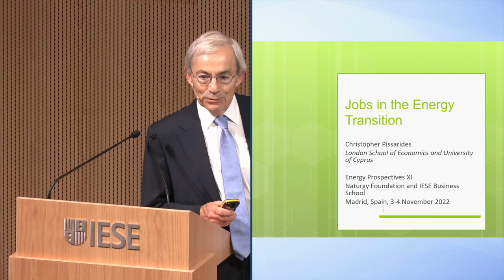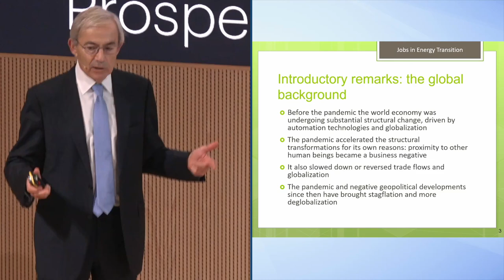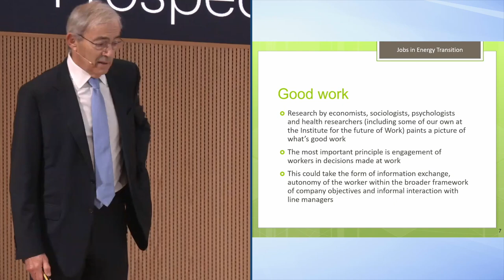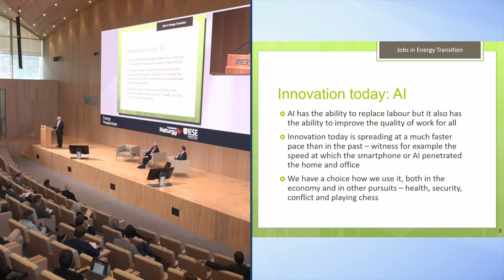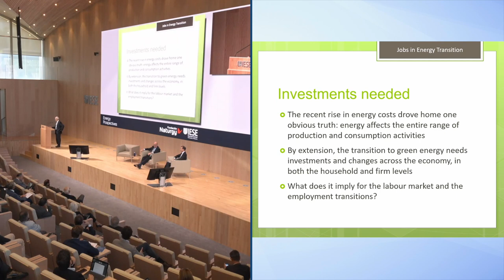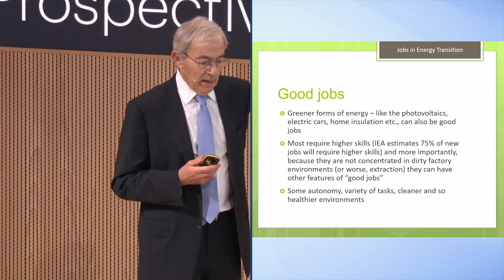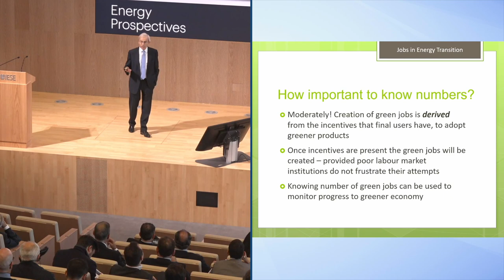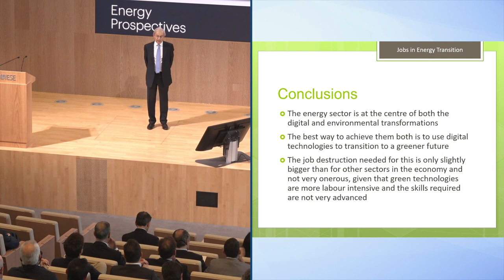Energy Prospectives #11 - Full session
Energy Prospectives #11 was a meeting organized by IESE and the Naturgy Foundation to discuss how to balance the energy transition.

José Luis Suárez, professor of IESE Business School and Director of the Madrid Campus, reminded the audience that the energy transition is the most transversal economic phenomenon, with implications in every sector of society.

Luis de Guindos, vice-president of the European Central Bank, considers that sometimes the real impact of energy on inflation is underestimated. And while rising interest rates are typically associated with an economic slowdown, if the ECB were to not rein in inflation, the general outlook for the economy would be much worse.

Christopher Pissarides, professor at the London School of Economics and Political Science, added that monetary policy should not pay attention to the green transition. Instead, governments, with their fiscal policies, should be giving incentives to the process through taxes on carbon emissions.

Pissarides, who won the 2010 Nobel Prize in Economics for his joint analysis of the labor markets and job search frictions, focused on the effects of the transition to green energy, which will need investments and changes across the whole economy, in the labor market.

During the transition phase, he forecasts, more jobs will be created than needed in the longer term and that those will also offset the brown jobs potentially destroyed. Once in the settling phase, he expects a steady situation where the labor force employed in the energy sector is approximately the same as we have now, about 1% of the labor force altogether.

Rafael Villaseca, President of the Naturgy Foundation, argued that having the correct data and information is the fundamental basis for making good decisions. And that is especially true, he added, in the energy world.
Jordi Canals, professor at IESE Business School, called everyone to apply rationality, as citizens, as executives of companies, and as entrepreneurs, and also when demanding governments use this rationality when thinking about energy planning for the future.